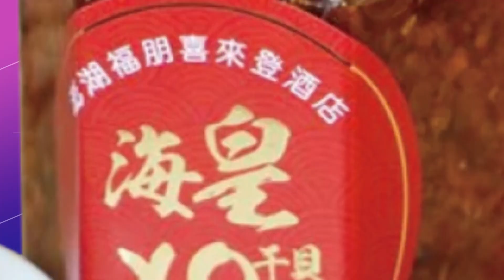【每日必看】飼主遇車禍慘撞 比特犬急跳窗落跑 20221019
驚險瞬間！台中有一家三口開車從雲林返家，途中遭後方貨車追撞，小轎車失控衝撞外側護欄，又反彈中線車道，車窗破碎，車內比特犬竟然當場跳車逃逸！沿著路肩逆向狂奔，飼主上網協尋，直到晚上九點多，終於在彰化員林段，距離車禍現場19公里處找到逃逸愛犬！